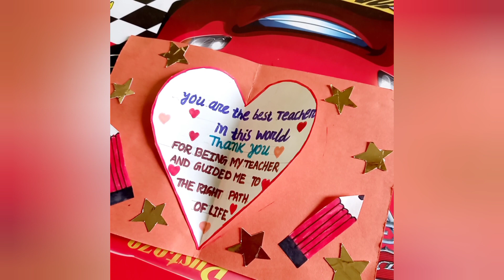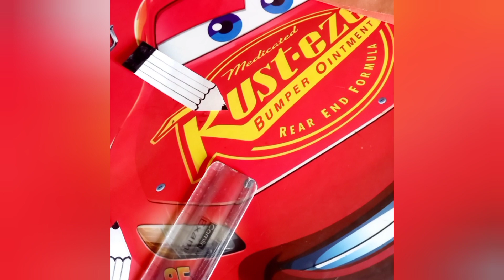Easy card making idea on Teacher's Day Diy Teacher's day Craft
Hi friends this is a very easy and beautiful Teachers day card craft hope you like..